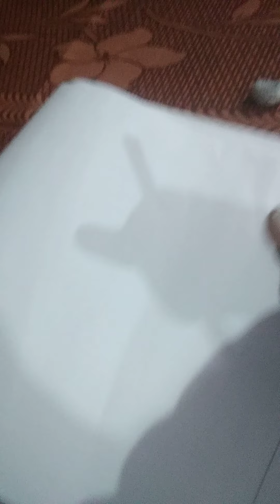we all love you dad💕💞❤